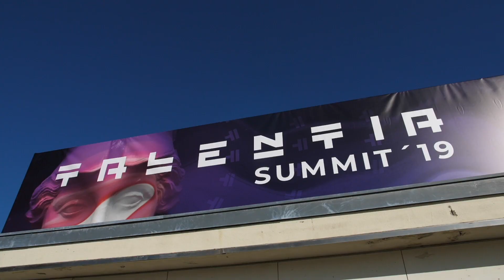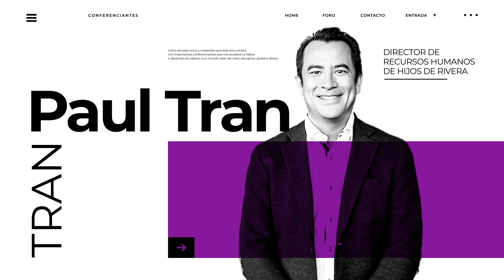Resumen Talentia Summit '19 - Más de 5000 personas reunidas por el talento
Talentia Summit ’19, ha congregado a más de 5000 personas al redor del talento y el empleo en Santiago de Compostela ¡Gracias por hacerlo posible!